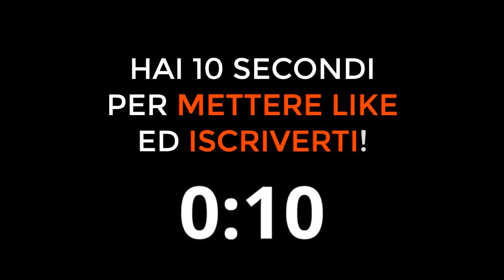MAX ALLEGRI PARLA DI INIESTA! Ecco cosa pensa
Max Allegri parla di Iniesta
Cosa pensa Allegri di Iniesta

Max Allegri al Club Sky
Sky Calcio Club